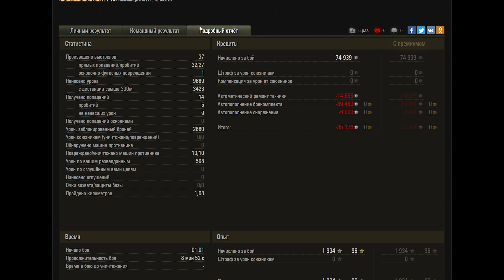ЗАМЕНА ТАНКОВ ЗА БОНЫ НА ИМБЫ WOT 2020 ПОВЕЗЛО ЕСЛИ ЕСТЬ БОНЫ! СРОЧНО КОПИ БОНЫ В world of tanks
- Лима + Майк комбо сразу двух наборов!
- люкс на набор майк кинг тигр на 30 дней!!!
по дешевле цена майк если хочешь дешевле!
продавец 2 рублей спец цена

ЕСЛИ НЕ УСПЕЛИ КУПИТЬ РАНЬШЕ!!!
находишь через гугл сайт вот кит - заходишь и вводишь код  - Marakasi - при пополнении получаешь бонус